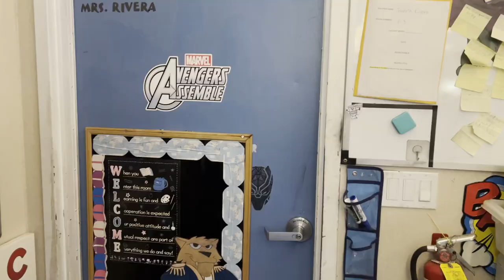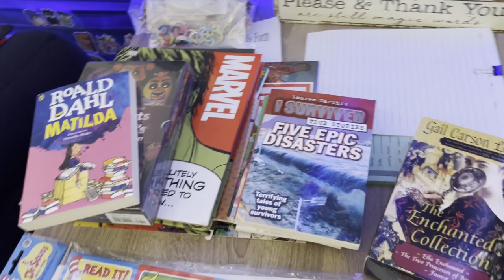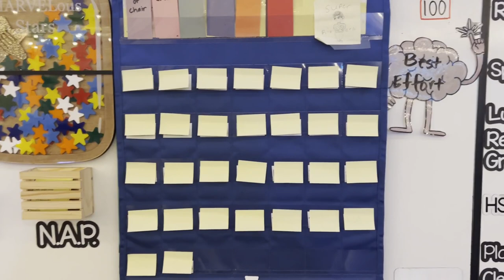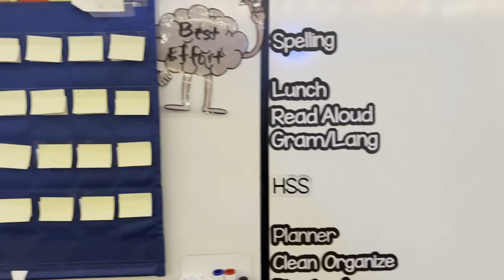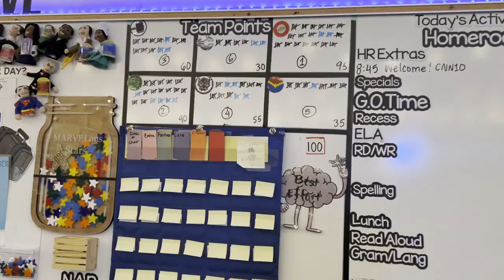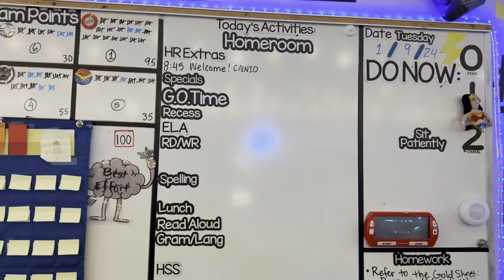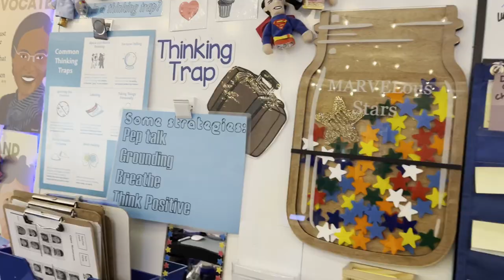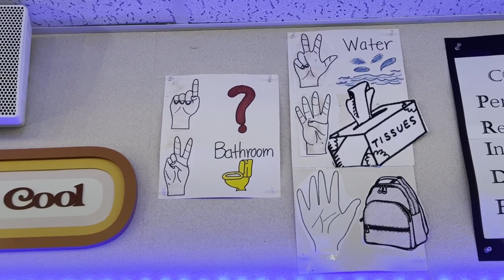VLOG 1 Intro